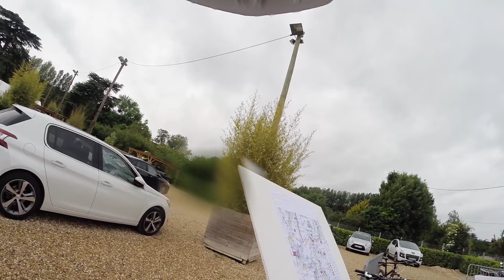rando vtt la vallée du loir (41) le 31/05/15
randonnée vtt organisée par Montoire Vtt Nature (41)

vidéo du parcours des 55km , environ 1000m de dénivelé

en suivant le lien ci-dessous , vous pourrez voir quelques